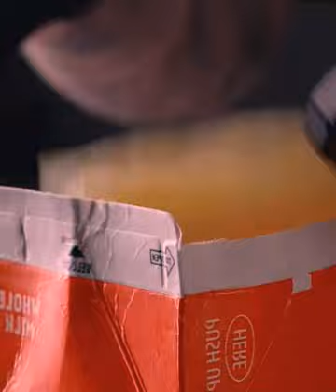158 ASMR Gourmet If you are still hungry and can’t sleep, then watch